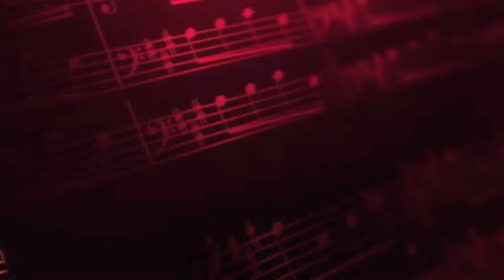You Do Something to Me - Lee Wiley